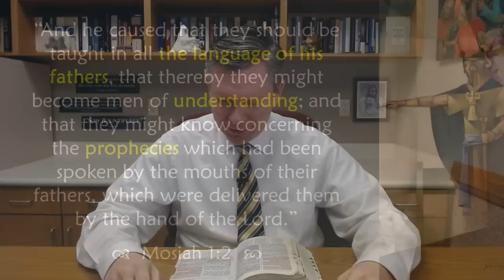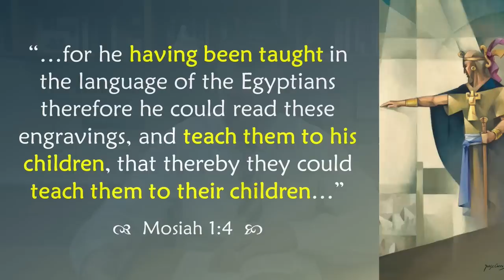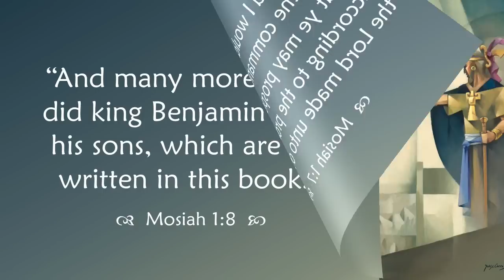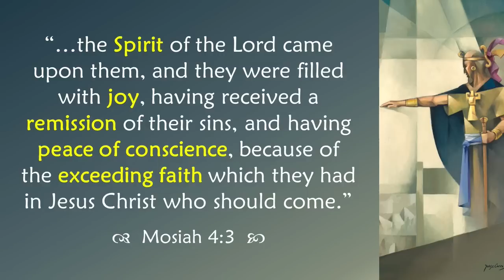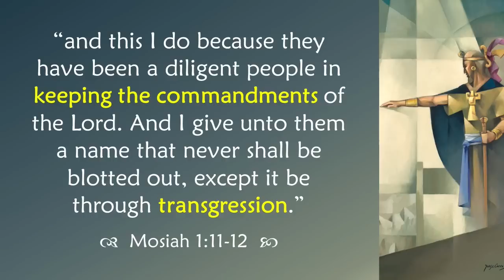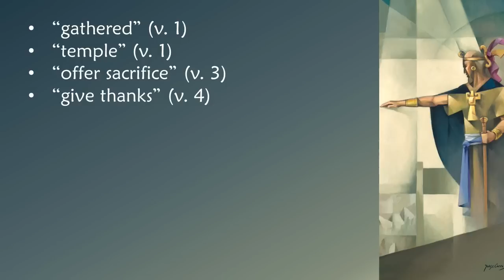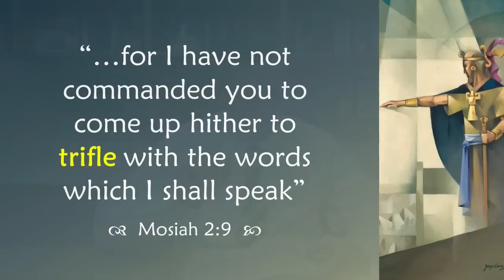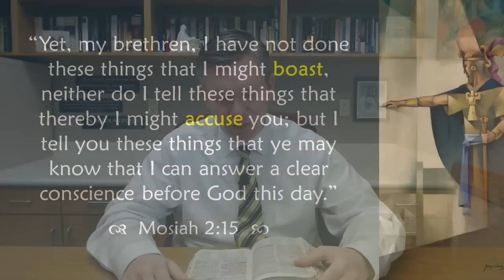Come Follow Me - Mosiah 1-3 (part 1): "Hearken Unto Me"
A verse-by-verse study of Mosiah 1-2, exploring the background, preparation, and purposes behind King Benjamin's address. Part 1 of a 2-part series to accompany your Come Follow Me study of the Book of Mormon for April 13-19.